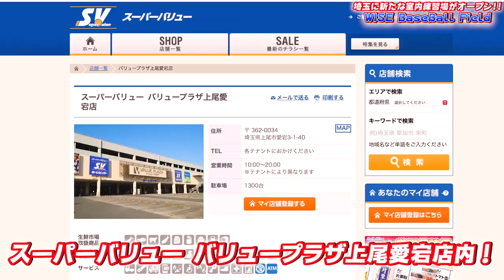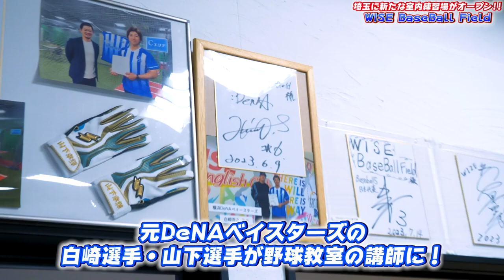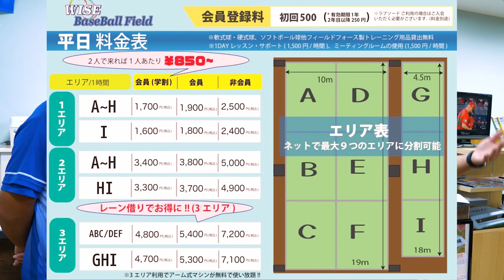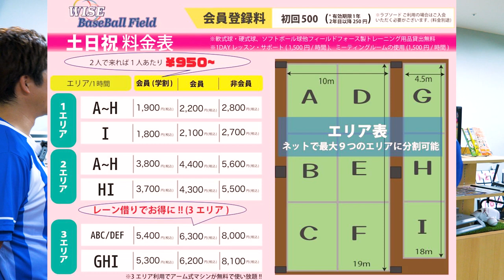【硬式が使える商業施設内】埼玉県上尾市に室内練習場がでっかくオープン！！英語教室あり！手ぶらで行ける驚きの設備！！「WISE BaseBall Field」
【WISE BaseBall Fieldさんの各種リンク】
・ホームページ

来店時に『しょーへーTVを見た』で会員登録料500円が無料になります！是非ご利用ください^_^

しょーへー、りょーへー所属する